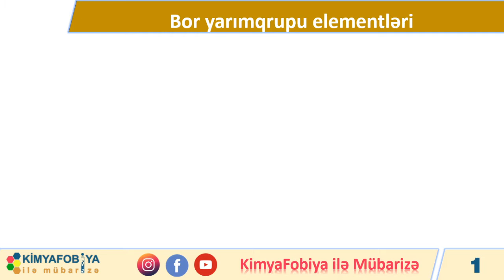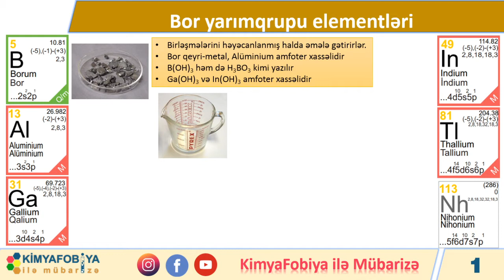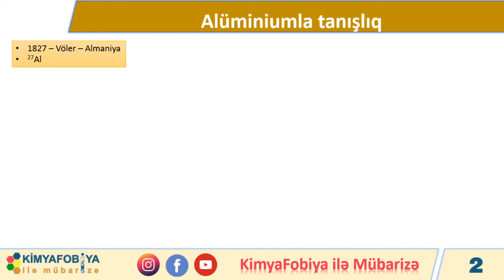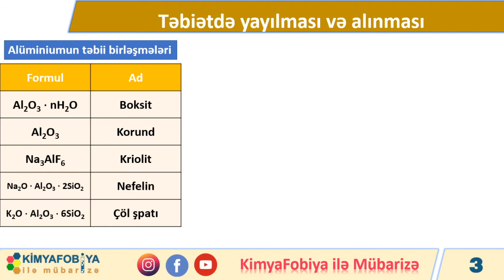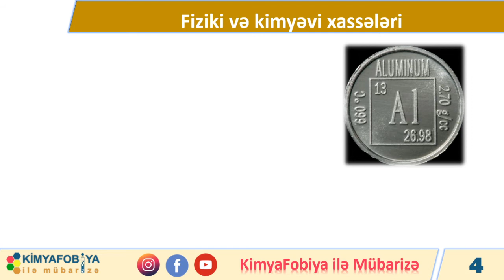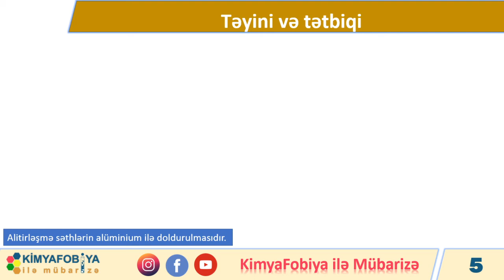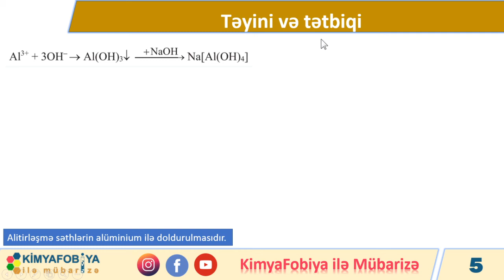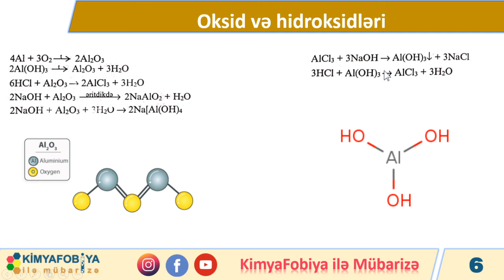DƏRS - 58 Alüminium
saytımızda həmçinin aşağıdakı məzmunları da tapa bilərsiniz

Bor yarımqrupu elementləri
Alüminiumla tanışlıq
Təbiətdə yayılması və alınması
Fiziki və kimyəvi xassələri
Təyini
Oksid və hidroksidləri